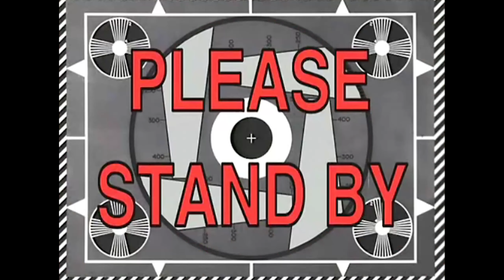Level 800 gets killed out of Fully Loaded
randomguy724